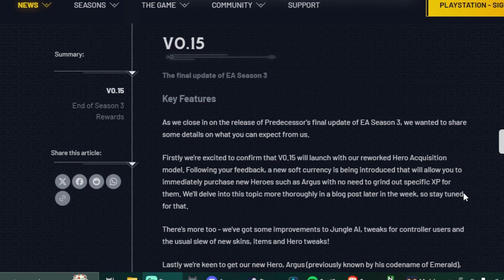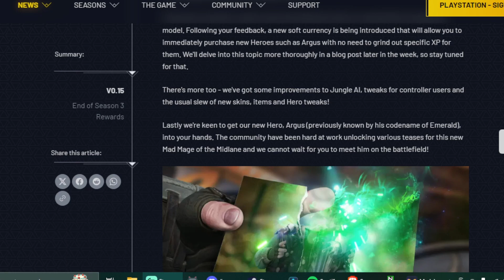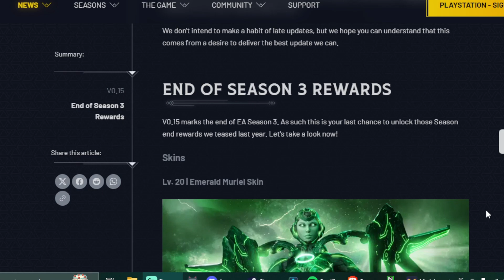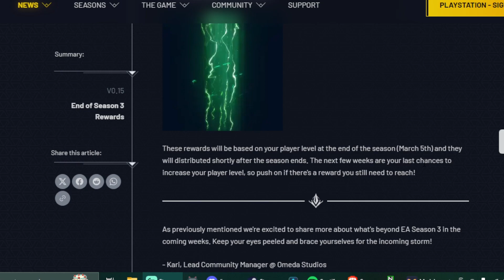New Hero Jungle AI Changes and More! Season 3 End Dev Blog Predecessor Early Access